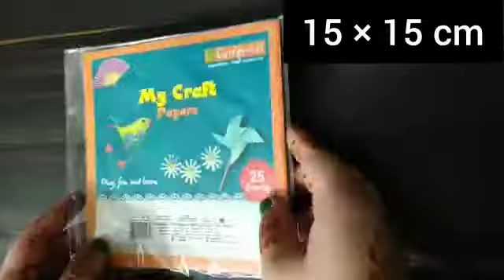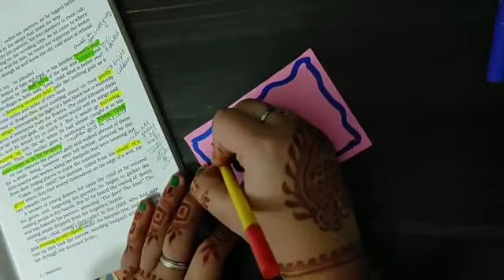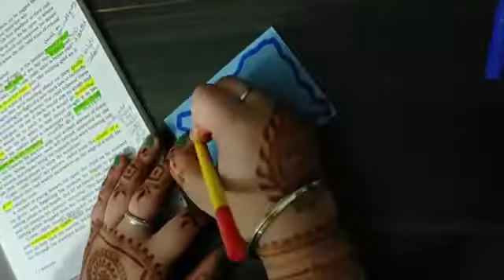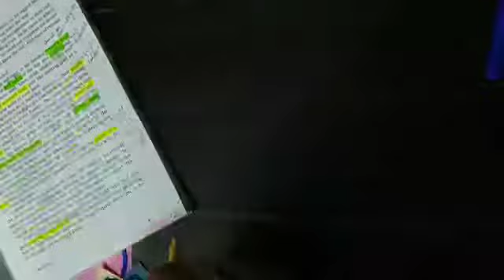How to make and use flash cards...📚 By- Ajooni 's creation